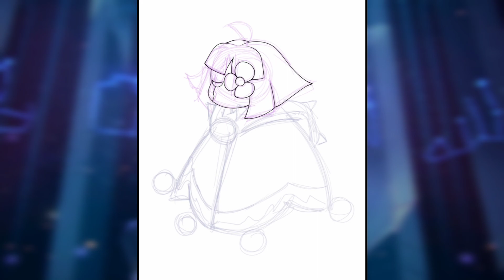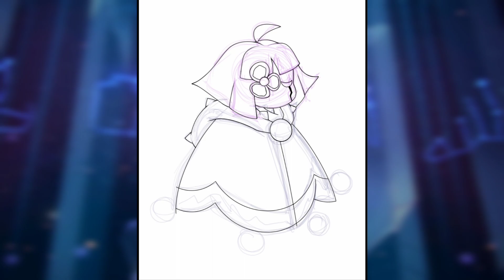[Speed Paint] My Sky Kid || Sky: Children of the Light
I love playing Sky, I've been playing for almost 2 years now so I thought it's time to draw my current Sky kid outfit ^^

Song: Chaos by @Damtaro
            Vince by Gyvus on sound cloud